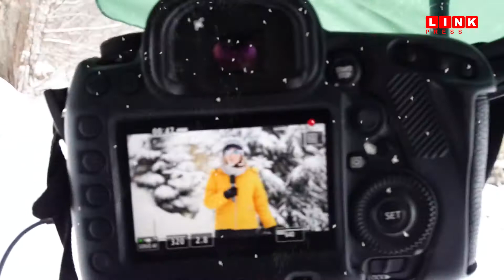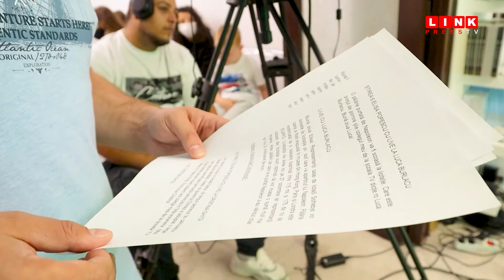Avocado News, 29.10.2021